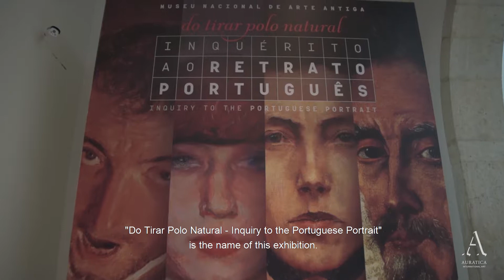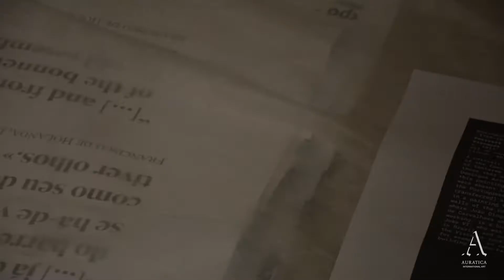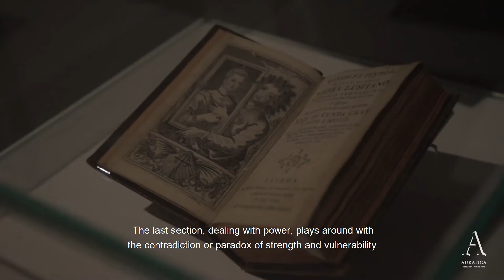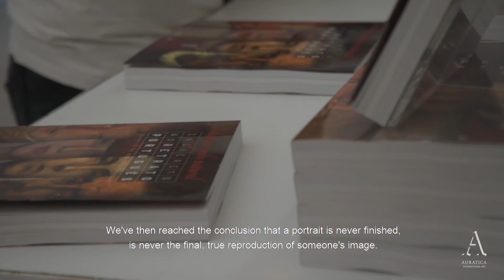MNAA | Exposição temporária: DO TIRAR POLO NATURAL Inquérito ao retrato português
Documentário da exposição temporária: "DO TIRAR POLO NATURAL Inquérito ao retrato português" no MNAA-Museu Nacional de Arte Antiga até 14 de outubro de 2018.